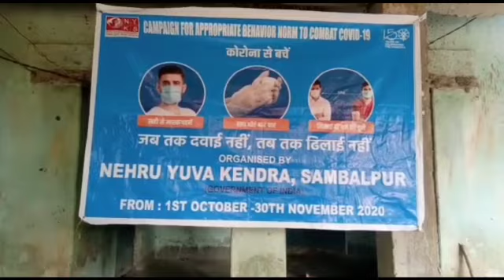ବିଜାଡିହି ଗାଁ ରେ କରୋନା ସଚେତନତା କାର୍ୟ୍ୟକ୍ରମ ରିପୋର୍ଟ -ସରୋଜ ମେହେର ସ୍ଥାନ -ସମ୍ୱଲପୁର କୁଚିଣ୍ଡା ବ୍ଲକ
ସମ୍ୱଲପୁର କୁଚିଣ୍ଡା ବ୍ଲକ ଅନ୍ତର୍ଗତ ବିଜାଡିହି ଗାଁ ରେ ଲାୟନ୍ସ କ୍ଲବ ରେ କରୋନା ସଚେତନତା କାର୍ୟ୍ୟକ୍ରମ ଅନୁଷ୍ଠିତ ହେଇଯାଇଅଛିା ଏହି କାର୍ୟ୍ୟକ୍ରମ ନେହେରୁ ୟୁବା କେନ୍ଦ୍ର ସଂଗଠନ ସମ୍ୱଲପୁର ତରଫରୁ ସ୍ୱେଚ୍ଚାସେବୀ ବ୍ଲକ ସଂଯୋଗ ସରୋଜ ମେହେର ଙ୍କ ନେତତୃତ୍ୱ ରେ ଆୟୋଜିତ ହେଇଯାଇଥିଲା କ୍ଳବ ର  ସଭାପତି ସତ୍ୟବାନ ବାଘ ସଭା ଆରମ୍ଭ କରିବା ପୂର୍ବରୁ ସମସ୍ତ ଙ୍କୁ ସାବୁନ ଓ ସାନିଟାଇଜି  ରେ ହାତ ଧୋଇ ସାମାଜିକ କ ଦୂରତା ଓ ମାସ୍କ ପିନ୍ଧି ସଭା କାର୍ଯ୍ୟ ଆରମ୍ଭ କରି ଥିଲେ ା କ୍ଲବ ର ସେକ୍ରେଟାରୀ ଡିକୁ ପଟେଲ କରୋନା ରୁ କିପରି ସତର୍କତା ଅନୁସରଣ କରିବା ସେ ବିଷୟରେ ବିସ୍ତୃଣ ଭାବରେ ବୁଝାଇ ଥିଲେ ଆଉ ଗାଁ ରେ ଘର ଘର ବୁଲି ଲୋକ ମାନଂକୁ ବୁଝାଇ ବା ପାଇଁ କହି ଥିଲେ ାଯେତେ ଦିନ ପର୍ୟ୍ୟନ୍ତ କରୋନା ଟିକା ଆସି ନାହିଁ ସେତେ ଦିନ ପର୍ୟ୍ୟନ୍ତ ମାସ୍କ ,ସାମାଜିକ ଦୂରତା,ଓ ସାନିଟାଇଜି ବ୍ୟବାହାର କରିବା ପାଇଁ ଲୋକମାନଙ୍କୁ ବୁଝାଇବା ଅନୁରୋଧ କରି କହିଥିଲୋ ଶେଷରେ ସତ୍ୟବାନ ବାଘ ସମସ୍ତଙ୍କୁ ଧନ୍ୟବାଦ ଜଣେଇ ସଭା କାର୍ୟ ସାଙ୍ଗ କରିଥଲୋ